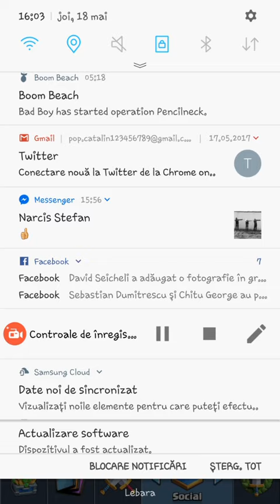Va Astept peste o oră pe Live !!! :) În 45 de minute incepe